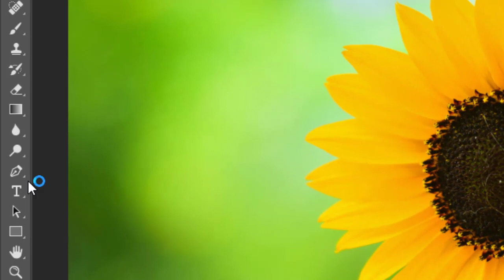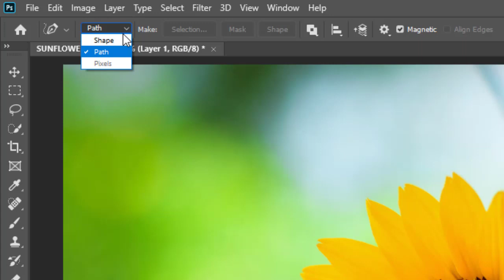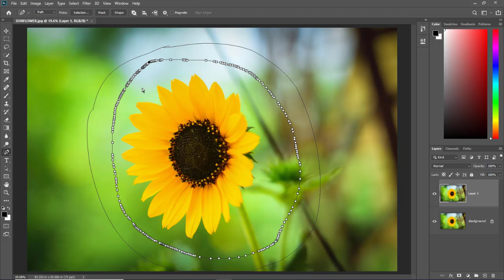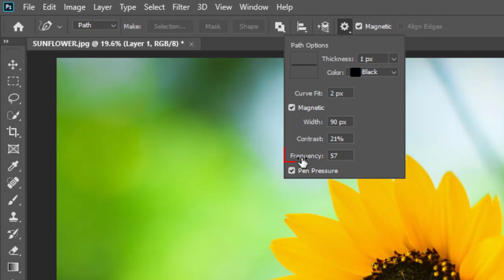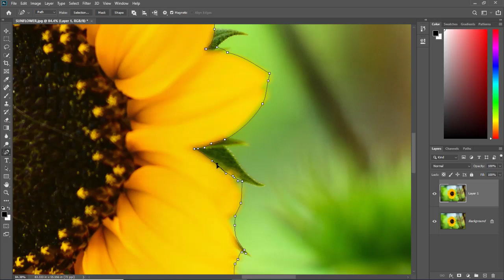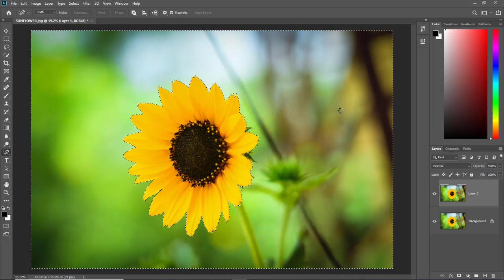Convert Freeform Pen Tool into Magnetic Pen - Photoshop Tutorials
Today we will see how to use Freeform Pen Tool and understand the term Curve Fit. Then we will learn how to convert the Freeform Pen Tool in Magnetic Pen and also understand terms  Width, Contrast, and Frequency.

00:47 How to use Freeform Pen Tool
03:18 How to Convert Freeform Pen Tool into Magnetic Pen

If you have any suggestions or questions, plz post in the comment box.